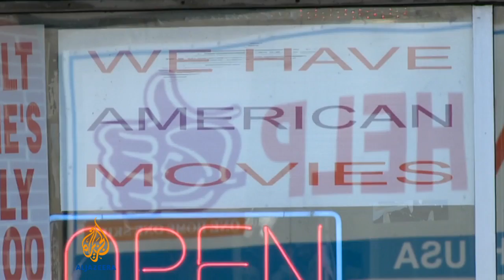The most diverse street in America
Chicago’s Devon Avenue is arguably the most culturally diverse street in the United States.
It's home to immigrant businesses from all over the world.
Al Jazeera's John Hendren reports from Chicago.